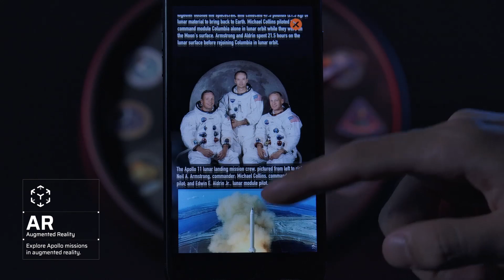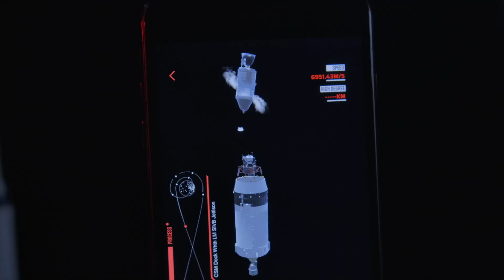APOLLO 50th : Apollo AR Clock & Saturn V AR Metal Model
Apollo AR Clock and Saturn V AR Metal Model with wireless charger
Celebrating the 50th  anniversary of the NASA Apollo 11 moon landing.